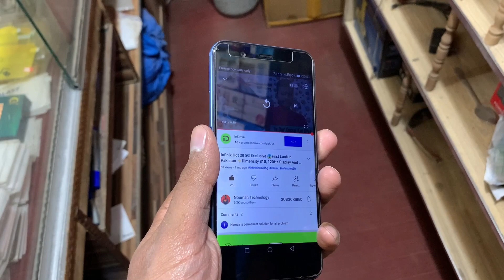Huawei Nova 2 Review in 2023 | Best Option For Non PTA Devices